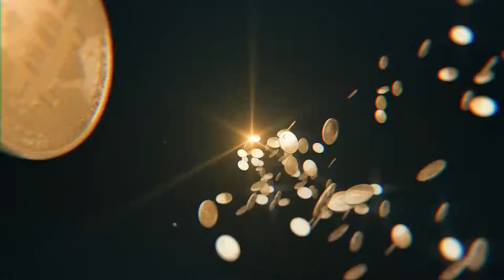Bitcoin Logo | After Effects Template | Project Files - Videohive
DESCRIPTION
Project features:
Trapcode Form 3.0+ plugin is required
Easiest project structure: drop logo – get result!
Works perfectly with logos or text
Editable Colors
Duration – 10 sec
AE CC2013+ compatibility
FullHD resolution
Music track used: Opening Logo
Some screenshots:

FEATURES
Requires Plugins Trapcode Form
Uses Plugins Trapcode Form
Length 0:10
Resolution 1920x1080